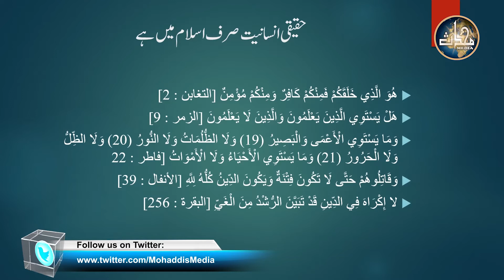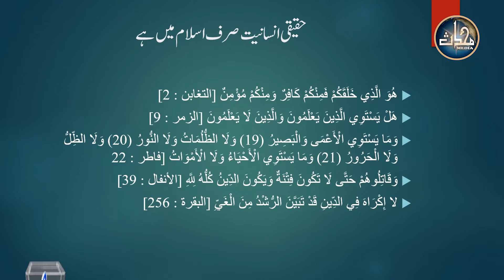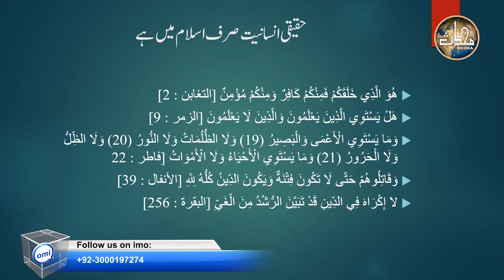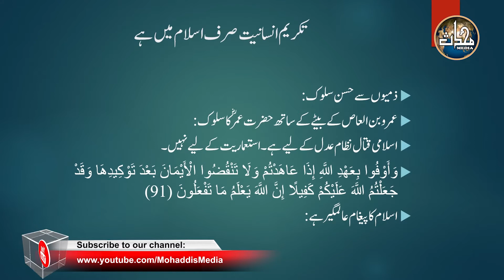حقیقی انسانیت صرف اسلام میں ہے | محترم عبد الحنان کیلانی